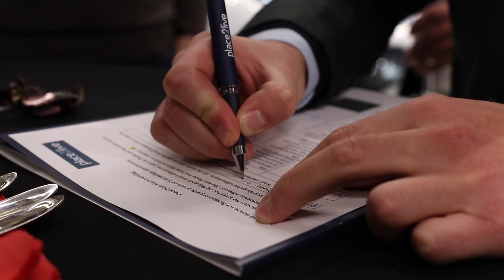Netværksmøde hos XPENG